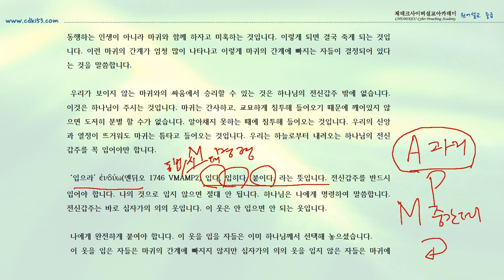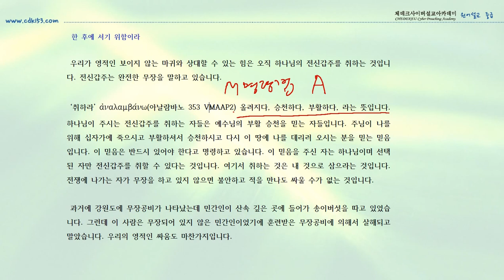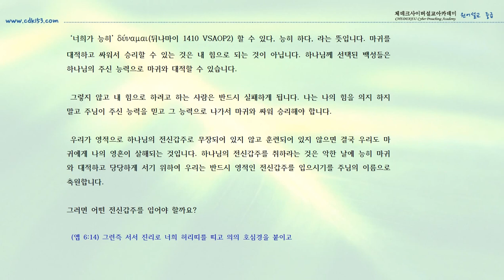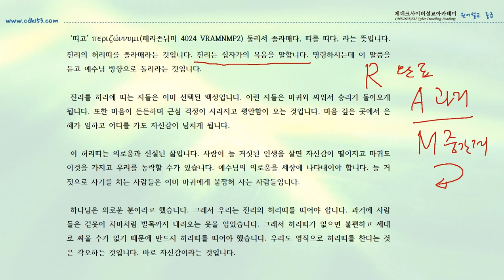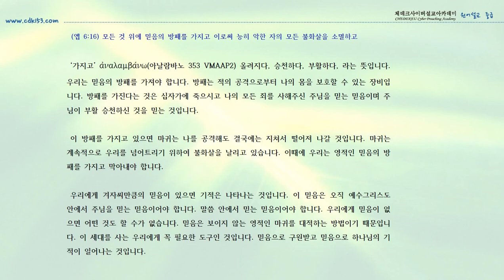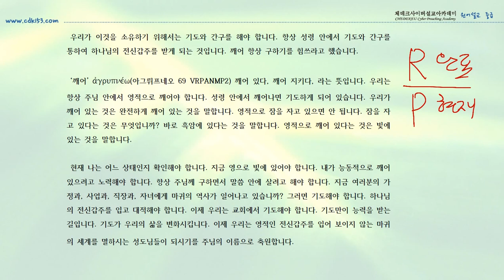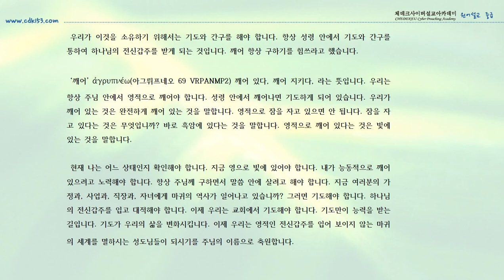그리스도인의 무장-송광현 박사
에베소서 6장에 구원의 전신갑주를 취하라고 말씀합니다. 그리스도인들이 영적으로 무장해야 할 것을 원어로 풀어 놓았습니다.
네이버tv에 가시면 더 많은 영상을 보실 수 있습니다.
네이버 tv 주소입니다.